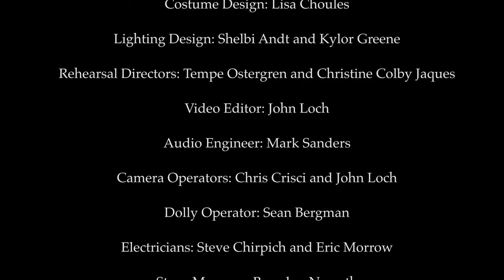Partita No. 1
1. Allemanda – Double
2. Corrente – Double (Presto)
3. Sarabande – Double
4. Tempo di Borea – Double

From the World Premiere Live Performance "Images" with Park University's International Center for Music
2021

Choreography: Jennifer Owen

Dancers: Marian Faustino, Cortney Taylor Key, Sam McReynolds, Christopher Page-Sanders, Laura Wallner

Violin: Orin Laursen